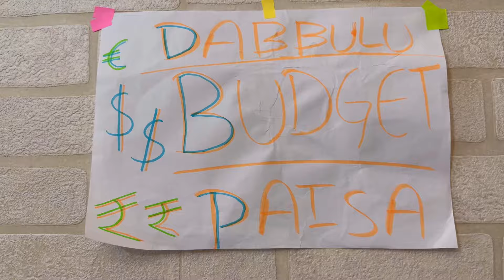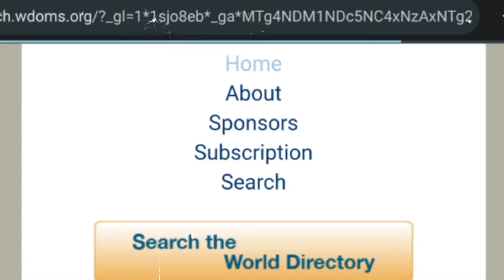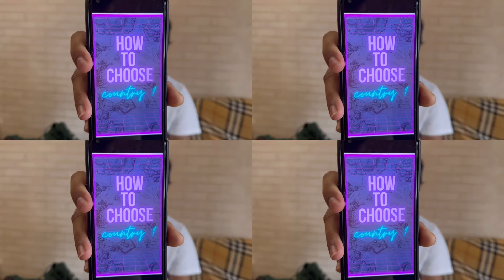MBBS ABROAD IN TELUGU | 5 THINGS YOU NEED TO BEFORE COMING TO MBBS ABROAD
hi,guys welcome back to the new video which we shoot in telugu because we saw many videos out there in different languages on this topic, but unfortunately not in telugu then we thought why not in telugu lets make it in telugu and i know how difficult it is to find info.content in telugu that too for mbbs abroad, but now we got you covered, im goona make videos in telugu too for my telugu people out there and i neec from you is the only one thing that is hit the subscribe button and share the video and help us to get monitize the channel and i will be posting more and more content in telugu.